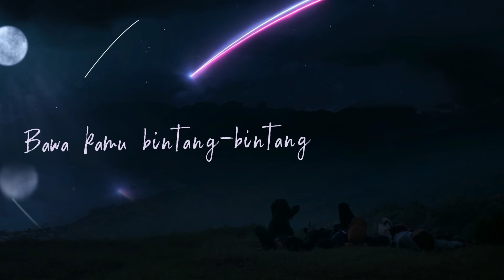Video Lirik Melukis Senja 1 menit, Keren banget uy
Enaknya dengerin lagu ini di atas gunung sambil menikmati senja...